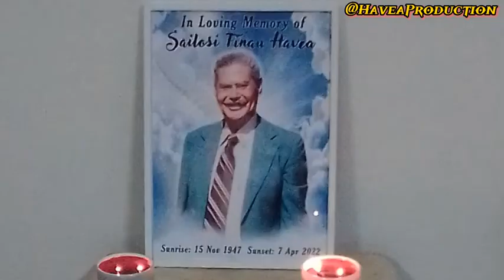Sailosi Finau Havea (Sunrise - Sunset)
some pictures of Grandpa Sailosi